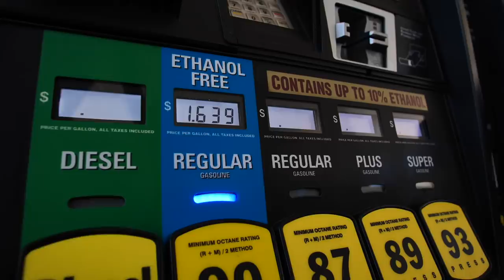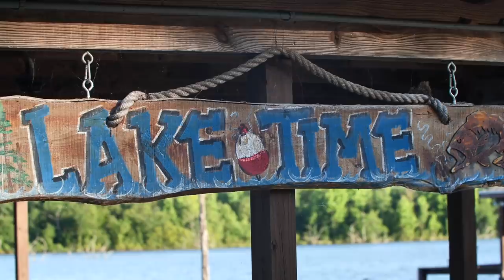Jig Fishing on Stumps for Black Crappie!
We are returning to Lake Fork to go crappie fishing using a jig fishing technique to catch black crappie off shallow water stumps. This lake can be tough at times but is well known for it's super healthy population of bass, crappie and other freshwater fishes.